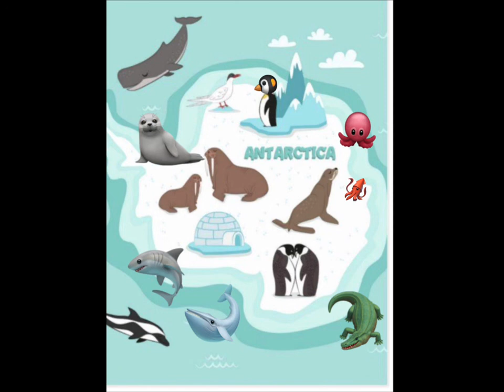Africa continent -countries-regions and facts Antarctica continents fact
Africa continent -countries-regions and facts
Antarctica continents fact
2nd largest continent Africa is hottest /largest desert Sahara desert
Antarctica is windy driest and coldest continent